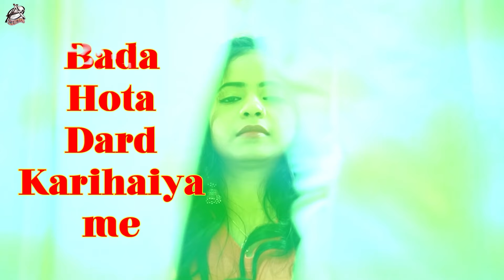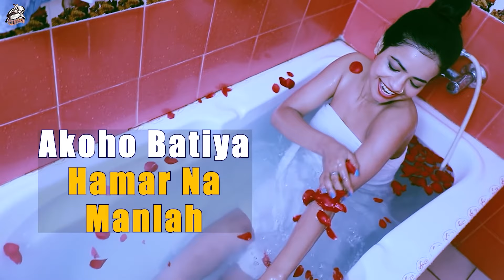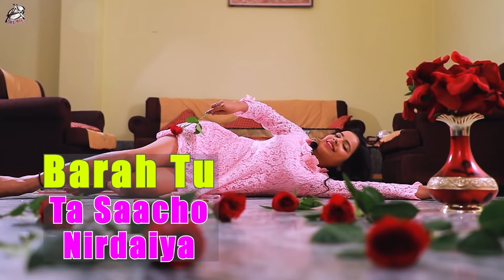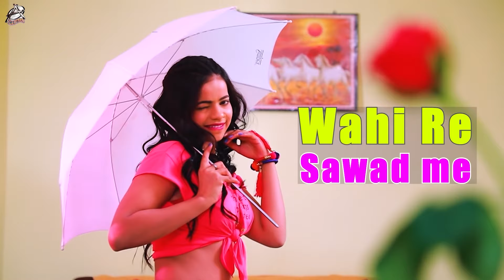ललकी टीकीयवा | Khesari Lal Yadav | Lalki Tikiyawa | Antra Singh | Bhojpuri Song 2020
Song : Lalki Tikiyawa
Singer : Khesari Lal Yadav & Antra Singh Priyanka
Lyrics : Kundan Preet
Editor - Prasant Ji
Special Thanks - Sushant , Chandan , Pankaj Soni
Digital : Vicky Yadav
Producer : Manoj Mishra
Company/Label : Aadishakti Films